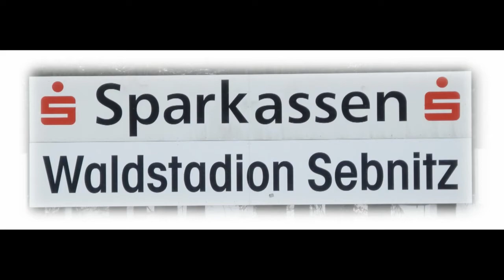05.04.2014 Fußball Sachsen Bezirksliga-Mitte BSV 68 Sebnitz - SV Wesenitztal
BSV 68 Sebnitz - SV Wesenitztal
Ergebnis:
1 . 2

Tore:
0 : 1 Peter Werner (Elfmeter)
0 : 2 Torsten Grimm
1 : 2 Maik Kühn